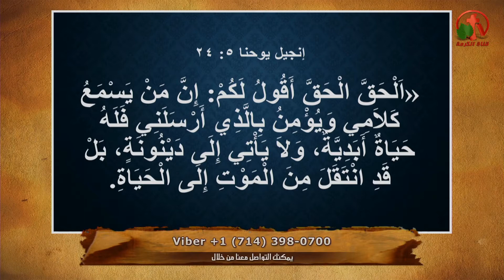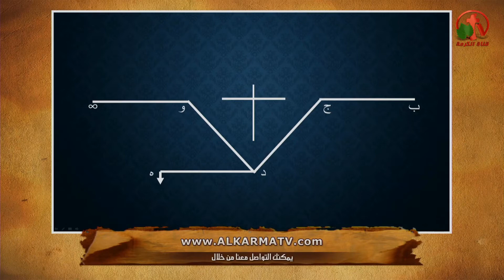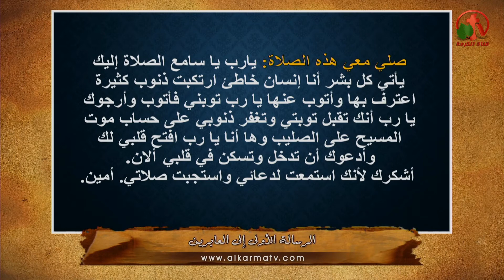السؤال السادس: كيف أتمتع بغفران خطيتي؟ - أولاد أبراهيم - Alkarma tv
جزء من حلقة "الرسالة الأولي للعابرين" - أولاد أبراهيم
The First Letter to Passengers - The Children of Abraham - Alkarma tv
Live broadcast on Alkarma tv channel 22 July 2017
Prepared and Presented by: Sheikh Samuel Fawzi